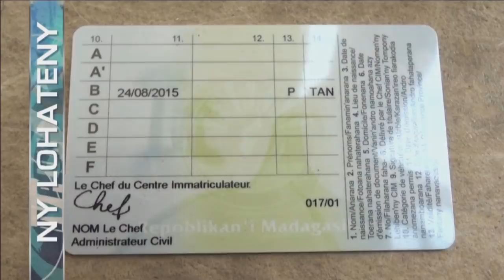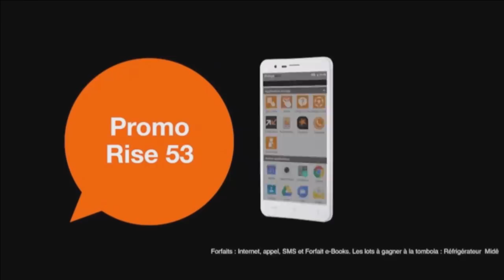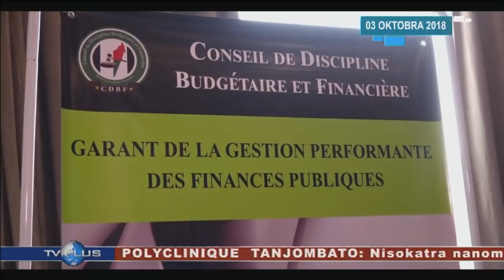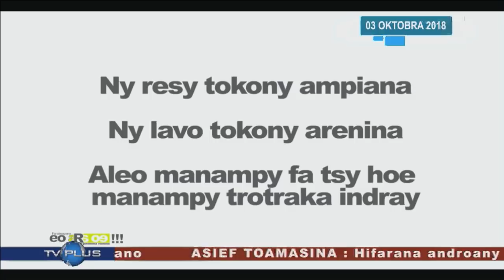LIVE DU 03 Octobre 2018 BY TV PLUS MADAGASCAR (VM)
Prévu le 03 Octobre 2018

Diffusion en direct de l'émission journal télévisé du TV PLUS MADAGASCAR.
Lundi à Samedi à 19H00 (Version Française)